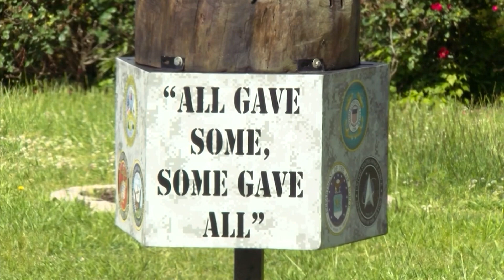We Get an Update on Operation We Care Who've Been Sending Care Packages to the Military for 17 Years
They've been sending out care packages to frontline workers and veterans for 17 years, and we've got an update on Operation We Care.